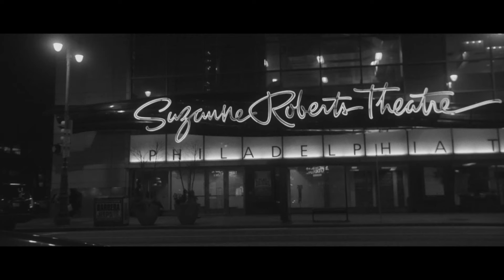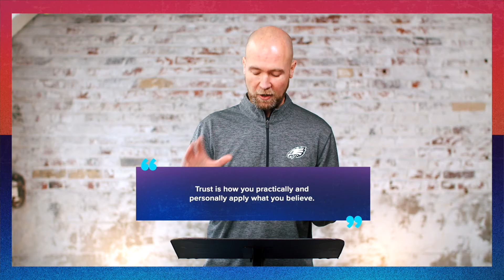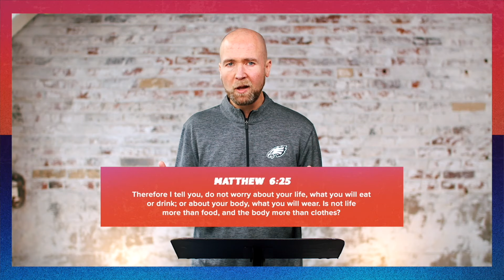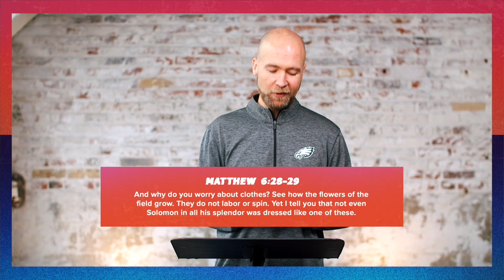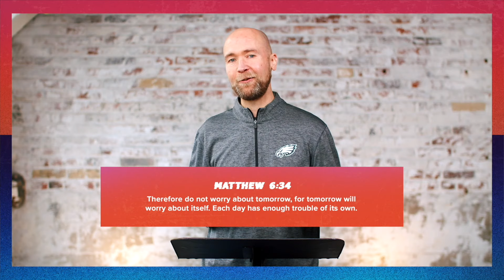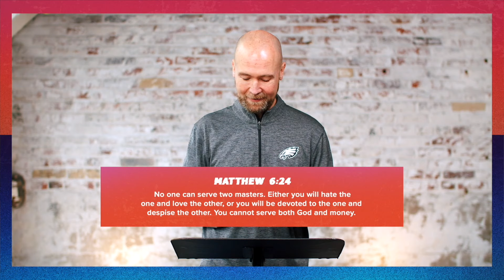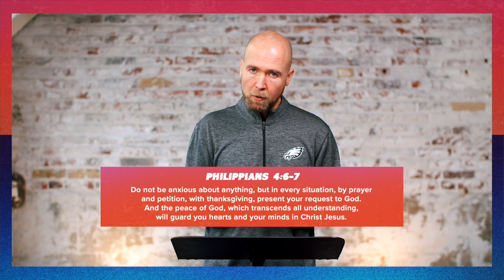How to Trust God | Walk It Talk It - Episode 4 | Epic Church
Trusting someone fully is a lot easier said than done. If we can trust God 100%, what’s waiting for us on the other side is so worth it. So how do we learn to trust God like that?

Series: Walk It. Talk It.
Episode 4: How to Trust God

Have you wondered how someone can call themselves a Christian but not act like it? We’ve all known someone who’s all talk and no walk, all glitter and no gold, all sizzle and no steak. ;) In this series, we’re going to help you walk it like you talk it and be who you say you are.

•   💚  Text “GIVE”  to partner financially to reach Every Person in the City
•   🤪  Text “KIDS” for more info about Epic Kids
•   😊  Text “GROUPS” for more info about Groups
•   🤝  Text “SERVE”  for more info about Serve Teams & Community Outreach

00:00 | WELCOME
• 🐰 Join us for Good Friday: LIVE at 7PM, April 2 on YouTube - songs, reflection, and communion together and for Easter April 4 at 8, 9, 10, or 11 AM (or on-demand). Invite others

02:45 | WALK IT TALK IT FEUD (FAMILY FEUD STYLE)

04:10 | EASTER OFFERING & PRAYER

09:03 | MESSAGE: HOW TO TRUST GOD
•     How would you creatively describe some of your previous jobs?
•     Would you volunteer to get in the wheelbarrow?
•     Trust is how you practically and personally apply what you believe.
•     We all struggle to trust God 100%. Is there a specific area where you struggle to trust God fully?
For whoever wants to save their life will lose it, but whoever loses their life for my sake will save it. | Luke 9, v.23-24
•     It’s not that God is asking so much OF us. It’s that he has so much FOR us.
•     You were meant to trust your heavenly Father.
•     Therefore, I tell you, do not worry about your life, what you will eat or drink; or about your body, what you will wear. Is not life more than food, and the body more than clothes? Look at the birds of the air; they do not sow or reap or store away in barns, and yet your heavenly Father feeds them. Are you not much more valuable than they? Can any one of you by worrying add a single hour to your life? ...continued | Matthew 6, v.25-35
•     God takes full responsibility for the life that is wholly devoted to him.
•     No one can serve two masters. Either you will hate the one and love the other, or you will be devoted to the one and despise the other. You cannot serve both God and money. | Matthew 6, v.24
•     Money makes a great servant, but it’s a terrible master.
•     You can’t speed up God’s plan for your spouse by worrying.
•     Death spiral: Do not try this at home.
•     God’s not going to drop us.
•     Do not be anxious about anything, but in every situation, by prayer and petition, with thanksgiving present your request to God. And the peace of God, which transcends all understanding, will guard your hearts and your minds in Christ Jesus.
•     Ultimately trusting God requires surrendering to God.

35:24 | EPIC MSC: SURRENDER
•   🎵 “SURRENDER” by Epic MSC

40:55 | HOST CLOSE
•     Thanks for joining us for church! 😊

43:21 | NEW HERE?

EPISODE MENTIONS: @SteveHarvey, @familyfeud, @ChildrensHospPhila, @craiggroeschel